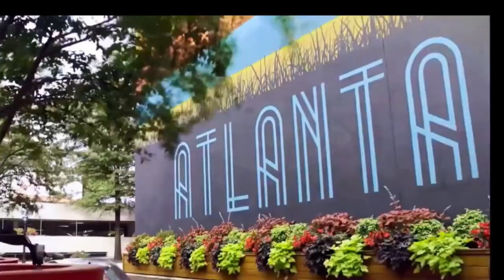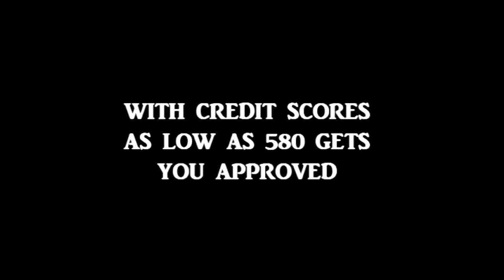Georgia Real Estate Market: Houses for Sale in Georgia Tour This One of Kind Find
Georgia Real Estate Market: Houses for Sale in Georgia Tour This One of Kind Find , Welcome to Georgia Homes for Channel Bob Hale Realty For More Information About This Home For Sale or Any Other Homes For Sale, Lease To Own or Rent 2 Own In The Atlanta or Augusta Metropolitan Areas Feel Free And Visit Our or Call Bob Hale Realty 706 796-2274 or 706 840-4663 For More Information About This Home For Sale or Any Other Homes For Sale, Lease To Own or Rent 2 Own In The Atlanta or Augusta Metropolitan Areas Feel Free And Visit Our or Call Bob Hale Realty 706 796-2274 or 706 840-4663 For Details.  For Details. If you're searching for homes for sale in Atlanta or considering a move to this vibrant city, you've come to the right place. We provide comprehensive listings and resources to help you find the perfect property in Atlanta and its surrounding areas. From luxurious million-dollar homes to exquisite luxury properties, our collection of Atlanta homes for sale caters to discerning buyers looking for the finest residences. Join us on exclusive model home tours in Atlanta and Atlanta home tours showcasing the diverse range of properties available in Atlanta. Whether you're looking for stunning mansions in Buckhead, charming homes in Acworth or Marietta, or upscale properties and home in East Cobb or Alpharetta, we have it all covered. If you're looking to buy a home in the Metro Atlanta area, there are several cities that offer great options. From the bustling city of Atlanta itself to the suburban neighborhoods of Sandy Springs homes for sale, Roswell homes for sale, Johns Creek homes for sale, and Alpharetta homes for sale, there's something for everyone. You'll also find desirable locations like Marietta homes for sale, Decatur homes for sale, Lithonia homes for sale, Stone Mountain homes for sale, Stockbridge homes for sale, McDonough homes for sale, Conyers homes for sale, Smyrna homes for sale, Dunwoody homes for sale, Brookhaven homes for sale, and Peachtree Corners homes for sale. Each of these cities has its own unique charm and real estate market. Whether you're searching for a spacious house in Marietta, a cozy condo in Decatur, or a luxury property in Alpharetta, there are plenty of homes available for purchase. Take advantage of the diverse real estate listings in these areas and find your dream home in Metro Atlanta Are you looking for a family-friendly community with excellent schools and amenities? Explore our listings of homes for sale in Cumming, Woodstock, Powder Springs, Kennesaw, Canton, Smyrna, Dallas, and other desirable areas in and around Atlanta. We provide detailed information about each neighborhood, allowing you to make an informed decision about your new home. Midtown Atlanta offers a vibrant urban lifestyle, and we showcase the best real estate options available in this thriving area. Discover the beauty and convenience of living in Midtown with our comprehensive real estate resources and insights. If you're in search of the perfect mix of nature and city living, explore our listings of homes for sale in Stone Mountain. This picturesque area offers stunning natural landscapes and a close-knit community. Our channel is your go-to resource for everything related to Atlanta homes and lifestyle. We provide informative videos about living in Atlanta, local attractions, and insights into the real estate market.